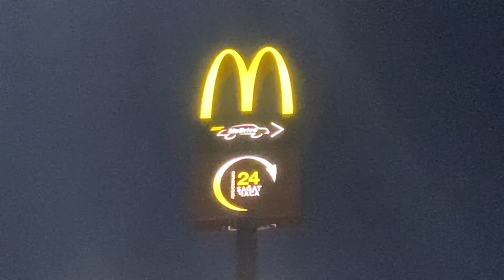ASMR MCDONALDS IN KAZAKHSTAN MUKBANG | SANDWICHES & FRIES (EATING SOUNDS)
ASMR MCDONALDS IN KAZAKHSTAN MUKBANG | SANDWICHES & FRIES (EATING SOUNDS) EATING SHOW

In this asmr eating video i will eat mcdonalds in Kazakhstan. It will be sandwiches and french fries.

I wish you a pleasant viewing of my asmr eating video with mcdonalds sandwiches and french fries.